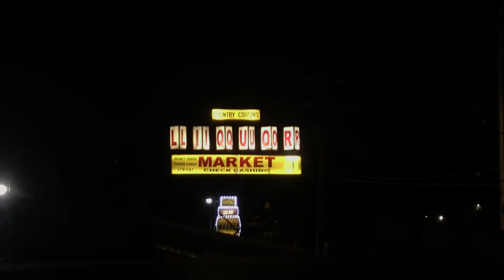Una noche muy calmada en Sylmar LA